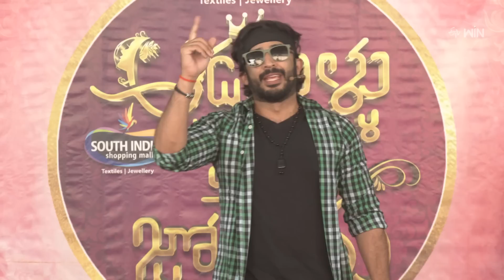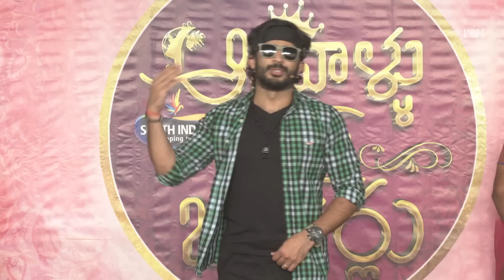Aadavallu Meeku Joharlu | 19th May 2023 | Full Episode 237 | Anchor Ravi | ETV Telugu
Anchor Ravi visits Nizampet, conducts some amusing games between two ladies' groups, and commences pleasant laughter engaging them in various segments.